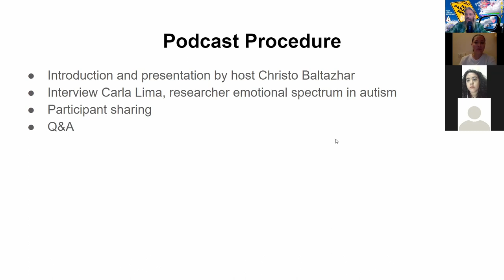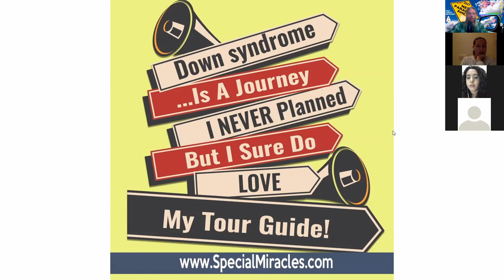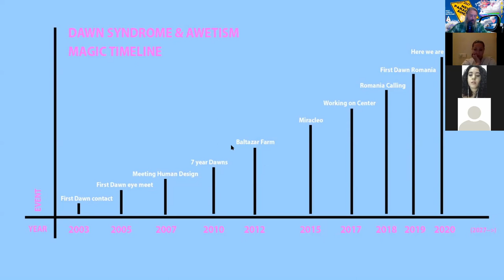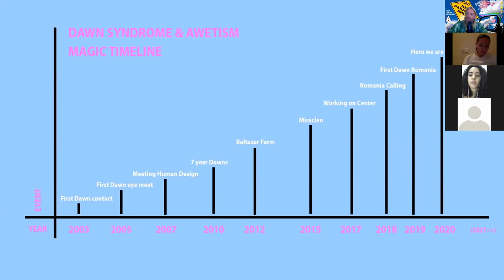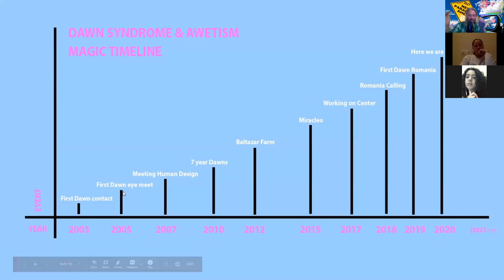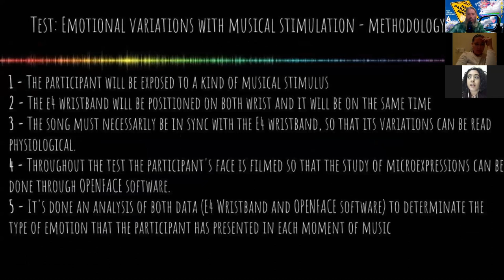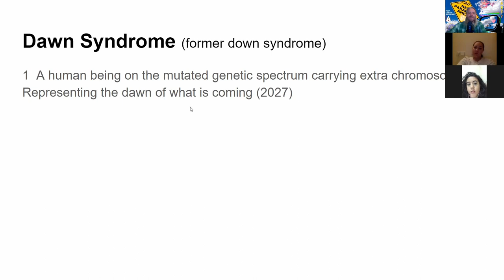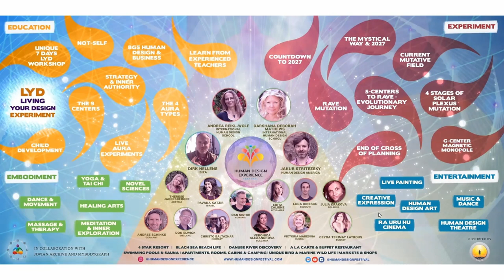Human Design Experience Podcast 5 - Dawn Syndrome & Awetism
Welcome to another Human Design Experience Podcast in the "Countdown to 2027" series!

 In this episode we are zooming in on the current mutative field of human beings, and will discuss closer the phenomenon of autism and down syndrome. Together we will use our understanding of Human Design System and the coming Rave mutation to see how the current mutative field fits into the evolutionary journey.

I want to stress that i have the deepest respect and sense of dignity of this topic, for the mutated beings themselves and the often tremendous effort their parents go through in our conditioned society. There is great suffering in between the magical experiences. That is not to be forgotten. In the end, i have the deepest love and respect for all mutated beings i have met on my trajectory, truly.    The sense of love experienced is hard to describe. I need to put all my loving relationships in one basket, to cover the spectrum of love i  feel and have felt among them.

My story of interaction with beings of Down Syndrome began in 2002. At this point in my life i had yet to meet Human Design System, and i knew little of the "why" i was experiencing recurrent contact with these mutated individuals. In this podcast i will share my story of the contact with i what have become to call the Dawns Tribe. In short it has been magical in a very real sense from the start to current time.

 After years of deep interaction in that field i began to experience similar mystical connections to beings with Autism, and other mutative aspects on the spectrum. There is a "diagnose" also called Angel Syndrome, which the being have the appearance of what i would interpret as a caveman/woman, Neanderthal.

After 18 years of experience with the mutants and 13 years with Human Design System, i have so many incredible stories to share (13-33 Witness / Sphinx), and i feel deeply grateful to be able to do that with all of you, under the ribbon of this knowledge.

Adding to my experience is also working professionally with them in Norway. I worked as a caretaker for several individuals on different mutative spectrum on a center in Norway. This center was a role model of how they can live, in touch with nature.

DAWN SYNDROME
 It`s not Down Syndrome, it is Dawn Syndrome, as they truly represents the dawn of what is coming. I say this with the ultimate dignity and respect for the parents of already mutated beings, and the challenges they meet in our conditioned society. I look forward to go deeper into this definition and explore the magical dimension of this mutation. Which we know from science is an extra added chromosome. Something extra, and special, that is undoubtedly real.

AWETISM
It`s not Autism, it is Awetism, reflecting on these individuals awesome capabilities in the respect of their mutation.
Again, i say this with the ultimate dignity and respect thinking of the parents and individuals with mutations, that also suffers greatly in our current understanding and treatment in society.
 It is my own individual (2-14) experience that has revealed this terminology of them. I have truly witnessed (13-33) awesome behavior in beings with Awetism. My best friend`s both sons are on the spectrum, the youngest one quite deep in. His name is Miracleo (Leo), and i will share some experiences with him that are utterly incredible. Hard to fathom. But they did happen. And the truth shall come out.

This is a very special podcast for me and i look forward to it with all my heart ♥

This event is FREE to join, but i do appreciate donations.
50% of the donations will be handed to a local organization that works to promote the conditions and awareness of our mutative beings on earth.

 Love, Christo